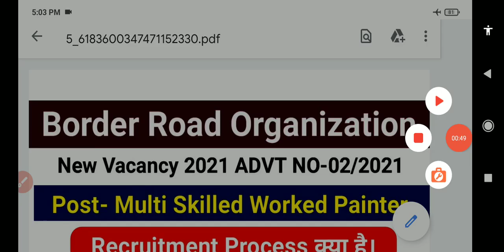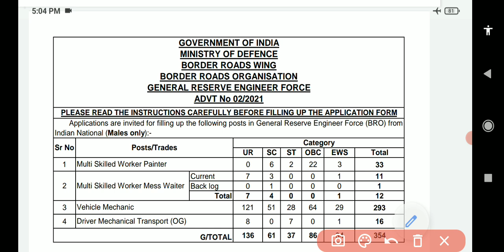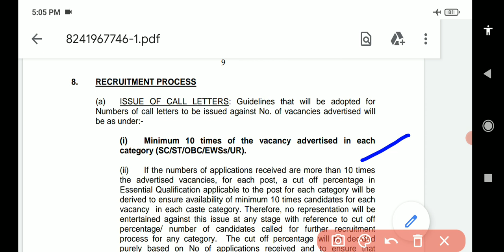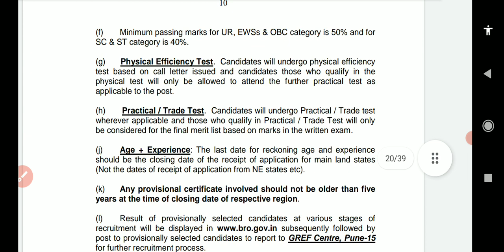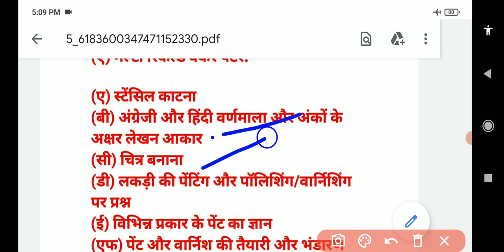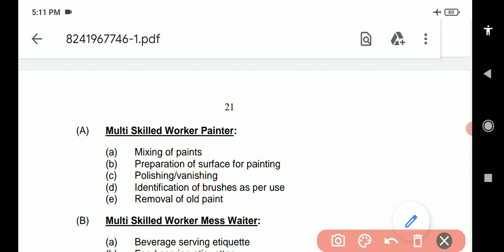! BRO New Vacancy Post-MSW (Painter) Recruitment Process,Written Exam Syllabus,Skill Test Syllabus !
bro_recruitment_2021
_recruitment_2021

BRO Gref New Vacancy 2021 ! Offline Form कैसे भरे ! Step By Stepसम्पूर्ण जानकारी आज के इस विडियो में

BRO Application Form की Fees कैसे जमा करे ! Form में गलती की तो हो जायेगा Reject ! Form को सही भरे

BRO Application Form के साथ Documents कौन से भेजना हे ! Self Attested या Gazetted Officerजाने विडियो

BROका Offlineफॉर्म कैसे भेजे ! लिफ़ाफे पर क्या लिखना है ! Registered Post याSpeed Post जाने विडियो मे